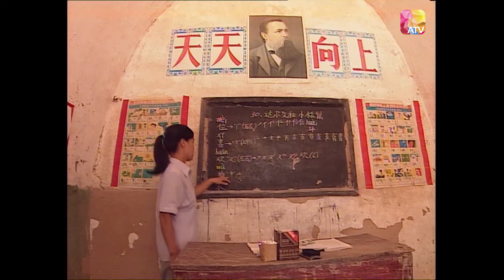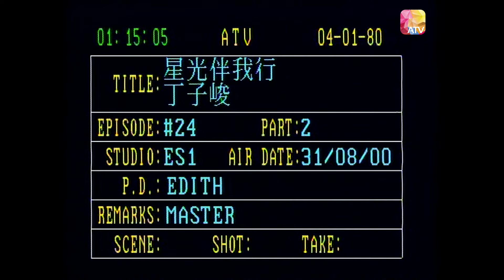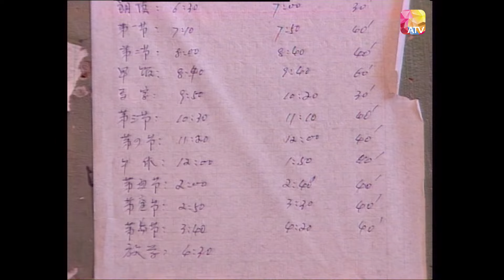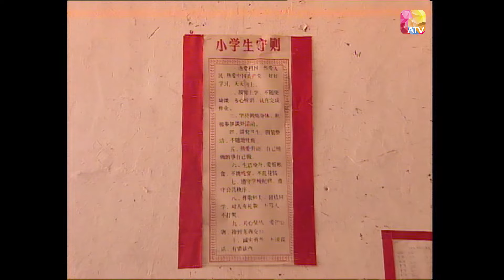《星光伴我行》24 - 丁子峻 | Starry Journey | ATV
有別於一般以吃喝玩樂為主的旅遊節目，星級演藝紅人及話題人物，包括麥家琪、葛民輝、藍潔瑛等，前往世界各地，實地體驗當地的生活，並感受當地文化和地道民生。觀眾可以透過藝員親身的經歷，體驗世界各地風土人情後的感受獨白以及對生命的啟發，對藝員有更深入和真實的了解。
Different from the general travel programs that focus on eating, drinking and playing, star performing arts celebrities and topical figures, travel to all over the world to experience local life on the spot, delving into local culture and authentic people’s livelihood. Through the personal experience of the artists, the audience can experience the monologues and inspiration of life after experiencing the customs from all over the world, gaining a deeper understanding of the artists.